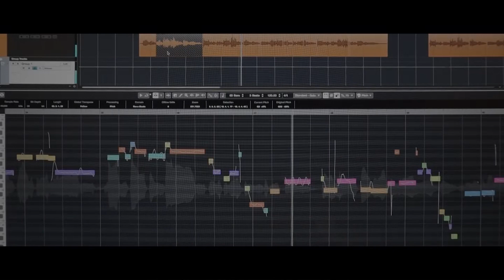Đoạn Tái Bút - Đặng Tú